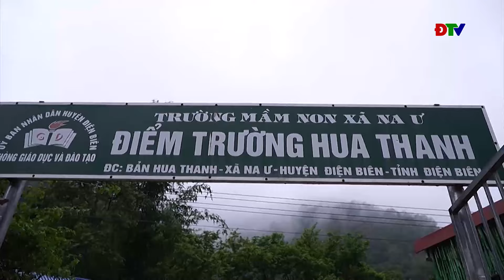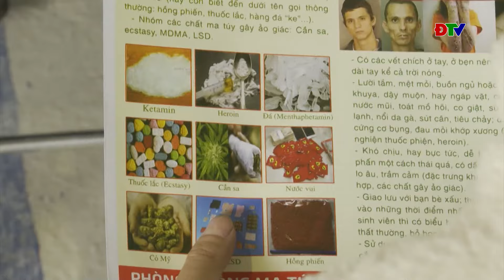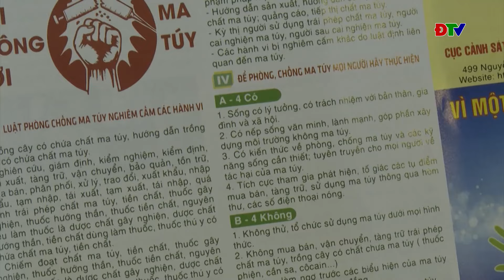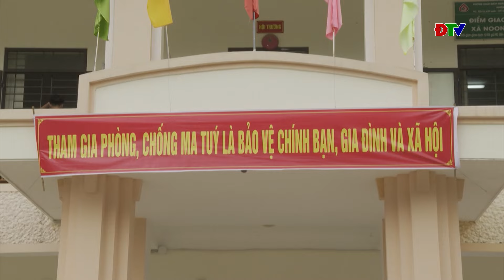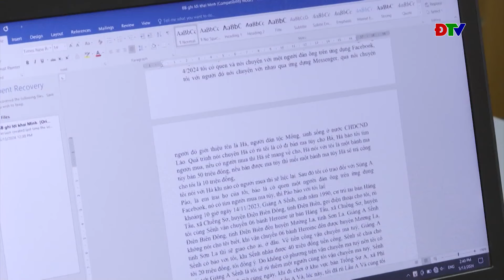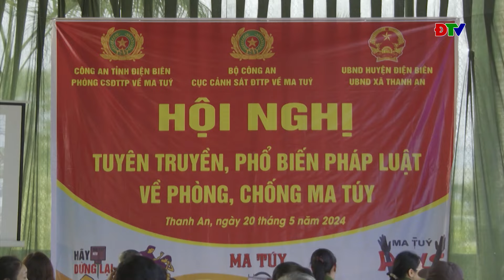ĐIỆN BIÊN - An ninh Điện Biên (Ngày 23-05-2024)